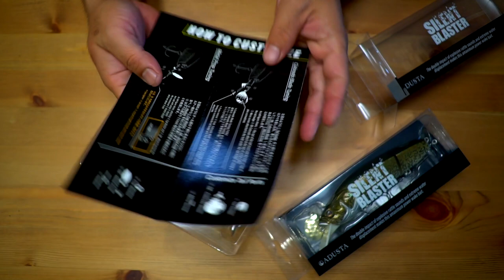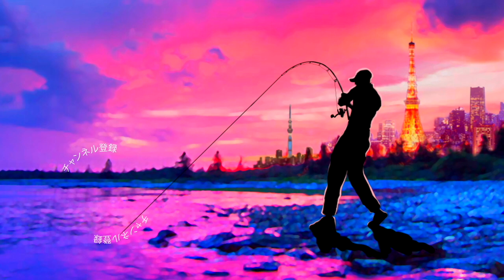発売直前に６０アップ捕獲！？噂の「サイレントブラスター」入手！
サタン島田66cm/4キロOVER捕獲の一部始終を公開！サイレントブラスター【アダスタ】による池原ダム攻略法を徹底解説

2020も気になる釣り道具が山盛り！NEW メタニウムの仕様に度肝を抜かれましたが、ステラSW、新しいツインパワーなども気になりますよね！バスロッドではゾディアスがカーボンモノコックグリップを搭載してリニューアルですね！デプスも10年ぶりに関東での出展との事で目が離せません！ギラギラコウゲキを筆頭に巨大なルアーを見るだけでもワクワクしますよね〜！
2020年度は引き続きデプスのコードネームバスやNZクローラーなどの激しい釣りからゲーリーヤマモトのワーム郡を駆使したライトリグの釣りなどなど関東のバス釣り場からホットな釣り動画をお届けして行く予定です。もちろん最新の気になるバスルアーもどんどん購入＆レビューしていきます

55アップしか釣れない！デプス「コードネームバス」に巨大バスが襲い掛かる衝撃映像